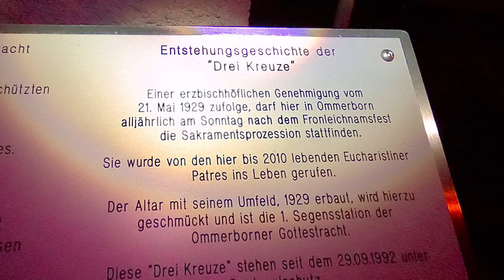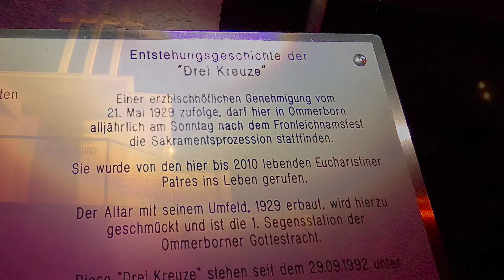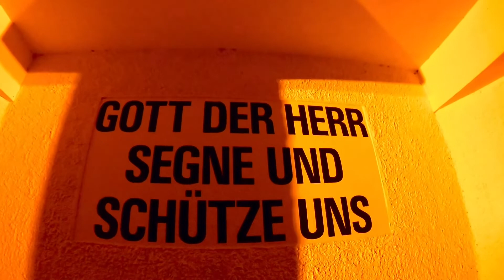🎚🎚🎚 Der Freiluftaltar von Ommerborn ( Wipperfürth ) by Night 🎚🎚🎚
Der kleine Ort Ommerborn im Oberbergischen Kreis, in der Gemeinde Wipperfürth, liegt auf einem breiten Höhenzug, der vom Tal der Wupper bei Wipperfürth aufsteigt und sich von Nordost nach Südwest bis Hommerich zieht. Nordwestlich und Südöstlich wird er von den Tälern der beiden Zuläufe der Sülz, der Kürtener Sülz und der Lindlarer Sülz, begrenzt, die in Hommerich zusammen fließen und das Flüsschen Sülz bilden.
Von benachbarten Bergrücken weithin sichtbar ist der Freiluftaltar an der schmalen Straße zum Eucharistiner-Kloster in Ommerborn, die an der höchsten Stelle der Straßenüberquerung des Höhenrückens abzweigt. Von hier oben hat man einen lohnenden Ausblick auf das Bergische Land und eine fast freie Rundumsicht vom Podest des Altares aus.
Vom Hof Ommerborn, der dem Ort den Namen gab, leitete sich auch der Namen des „Bergischen Helden“ Pastor Johann Peter Ommerborn ab, der 1795 einen Aufstand der Bergischen Bauern gegen die Napoleonischen Besatzungstruppen im Bergischen Land anführte. Der Kult um seine Person und seine Taten wurden in der darauf folgenden preußischen Besatzungszeit und später bei den Nationalsozialisten maßlos überzogen und verklärend für die Propaganda des damals von der Obrigkeit angeordneten und geschürten Franzosenhasses missbraucht.